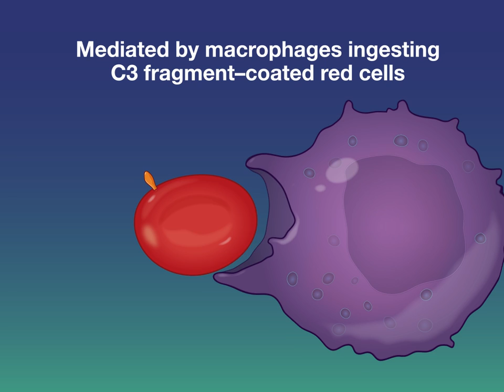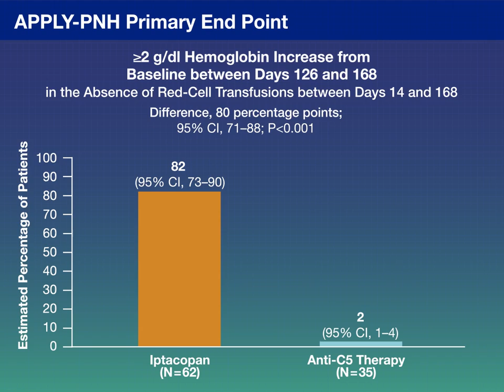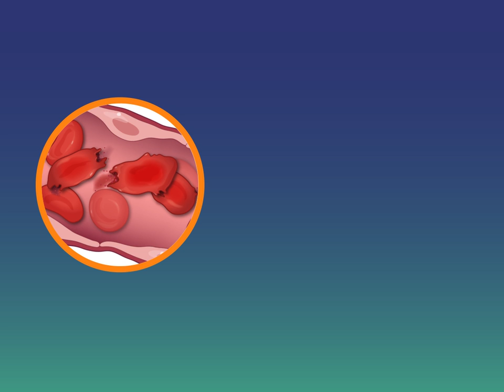Iptacopan for Paroxysmal Nocturnal Hemoglobinuria | NEJM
Many patients with paroxysmal nocturnal hemoglobinuria have persistent anemia despite anti-C5
treatment. The efficacy and safety of the complement inhibitor iptacopan in PNH are unclear.